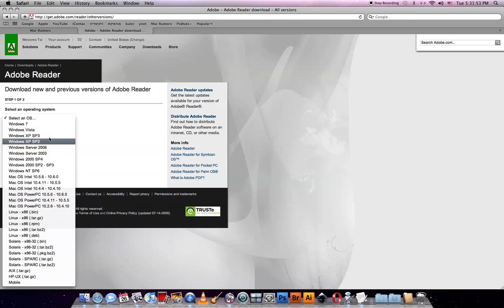התקנת Adobe Reader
איך להתקין אדובי רידר.